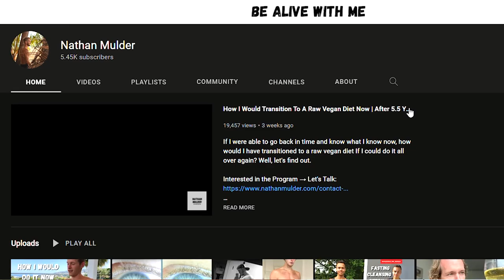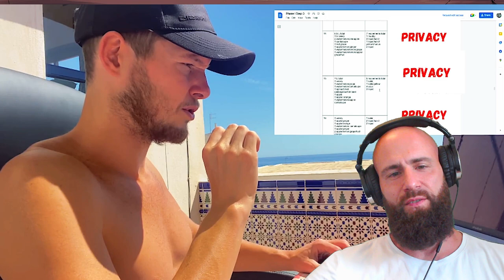Raw Veganism : Eternal Suffering (Guy DESTROYS himself for 5 Years straight)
Nathan Mulder is a young Raw Vegan Copy of John Rose.
The poor guy has adopted all the Raw Vegan Juice Fasting Myths of John Rose and parrots the same nonsense of Mucoid Plaque, Detox, Fasting, Stuck Feces etc.

ORTHODOXY AND THE KINGDOM OF SATAN :
ORTHODOXY AND THE RELIGION OF THE FUTURE